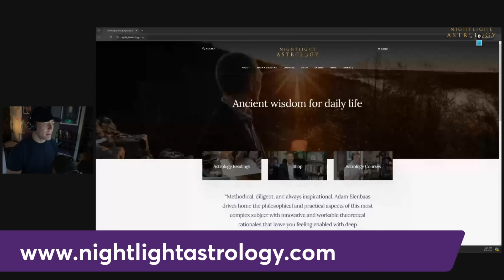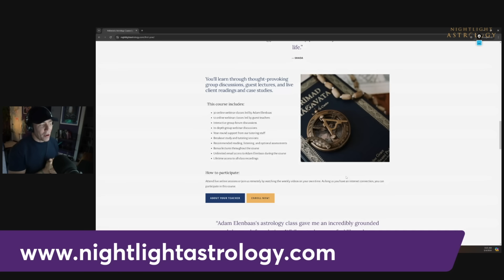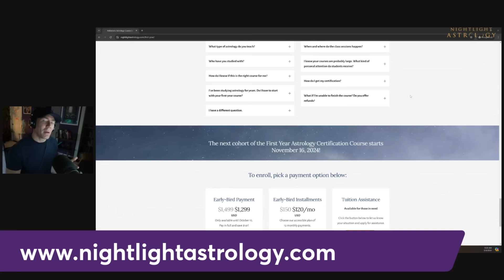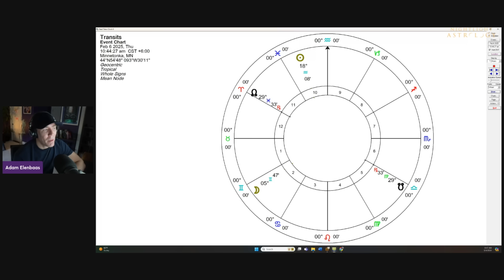Looking Back at Our Last Eclipses in Pisces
Today, we'll take a trip back in time to explore previous eclipses in the signs of Pisces and Virgo, focusing on the patterns that emerge every nine and 18 years as the lunar nodes move through these signs. By revisiting these past events, we'll gain insight into the upcoming lunar eclipse in Pisces and learn how to track these cyclical influences in our own lives.